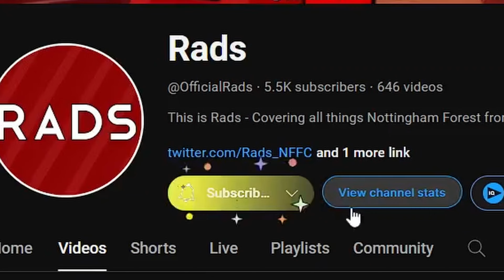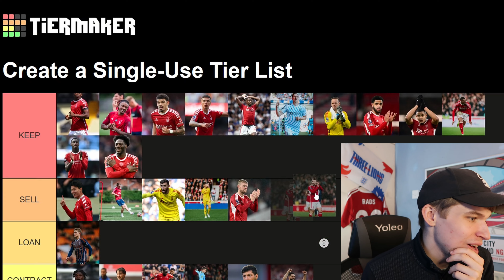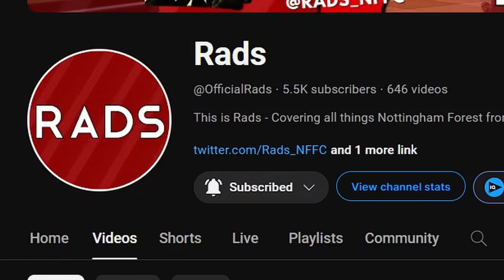WHO STAYS & GOES AT NOTTINGHAM FOREST THIS TRANSFER WINDOW?